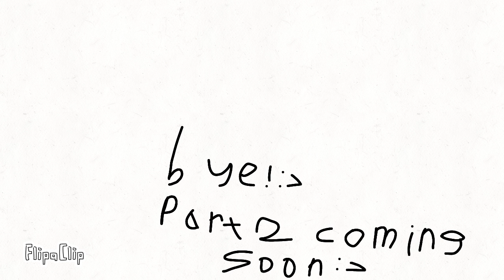put your finger here (plot twist intro) 《》PreparedAkari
okeh if u pause the vid scroll till u made it

♡keep scrolling!♡

Wow your good.

KEEP SCROLLING OMG YOU PROOOO

omg bro howww

broo almost